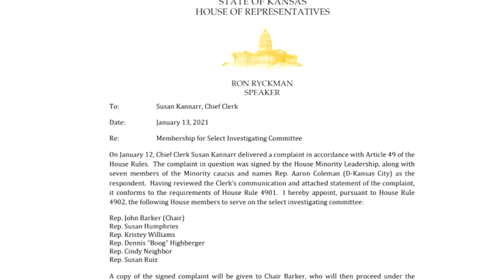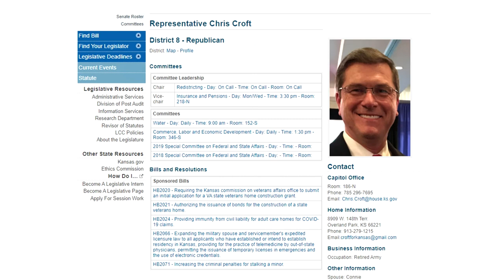Kansas Legislative Updates with John Barker, Dan Hawkins, Doug Thompson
Representative John Barker of the 70th District of the Kansas House of Representatives visits with co-host Doug Thompson and special guest Dan Hawkins, House Majority Leader (100th District). They discuss some of the unique challenges and safety measures that have been implemented for the 2021 Legislative Session.

Representative Barker discusses reintroduction of the Value Them Both Constitutional Amendment in the House as well as his appointment as member and Chair of the Select Investigative Committee by Ron Ryckman.

House Majority Leader Dan Hawkins covered items in Governor Kelly's proposed budget stating many of the items in her proposed budget are repeats of her past proposals. Those items include reamortizing/refinancing KPERS, tax increases and medicaid expansion.

Other items discussed include the emergency managment act, Chapter 65 KDHE and heath officers authority as well as the effects of covid on the judicial system and the right to speedy trial.